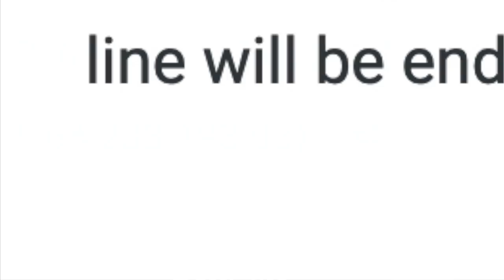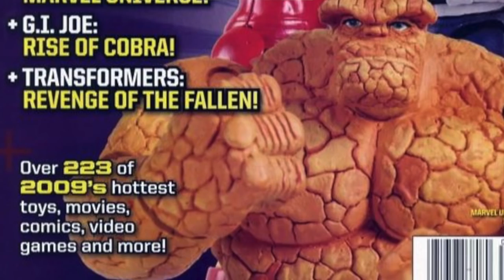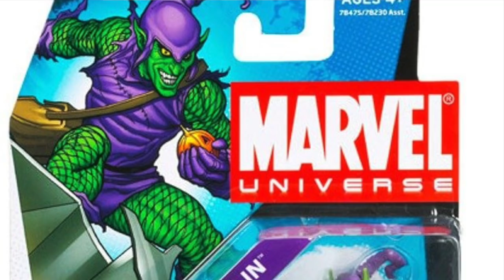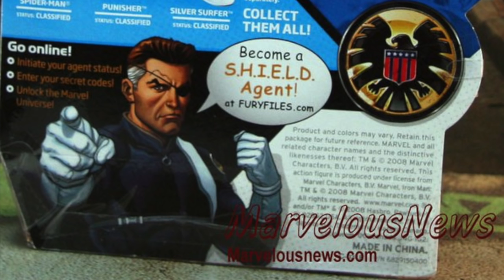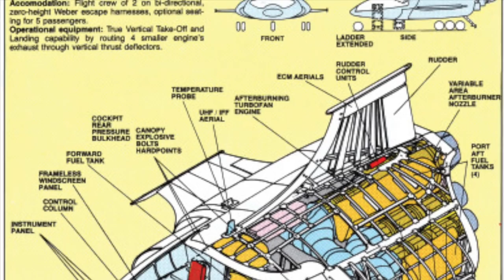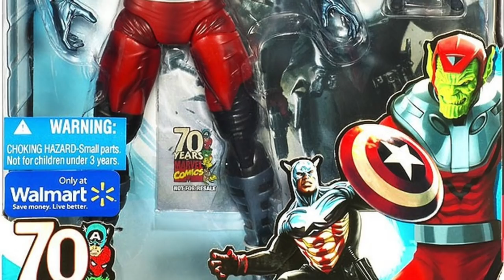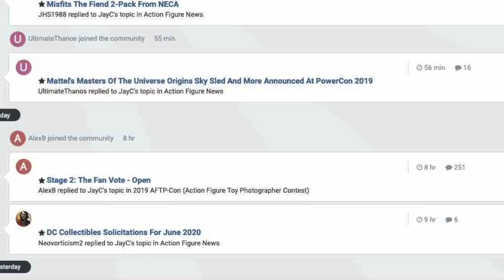TNInterview: David Vonner Talks Marvel Legends, Marvel Universe and Mattel's WWE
For my latest interview, I got a chance to sit down with David Vonner, who is currently a Design Manager on Mattel's WWE line of action figures. Before that David worked at Hasbro, and was the driving force behind their 3.75" Marvel Universe line. Before coming to Hasbro, David got his start making action figures at Toy Biz working on Marvel Legends and LOTR figures. We talk about all those things and more.

David was at Atomic Basement Comics in Long Beach, CA during the interview. If you live in the area be sure to check them out

Celebrate Toy Fair With A New TNI $100 Store Credit To BBTS Forum Contest

The Marvelous February Forum Contest For A $100 Store Credit To BBTS